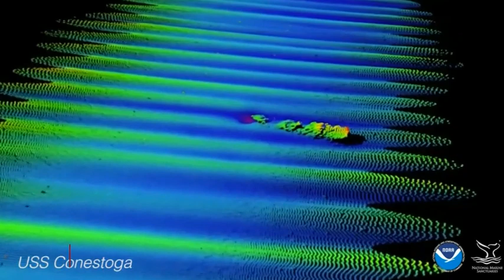95 Jahre altes Rätsel gelöst: Taucher finden US-Navy-Wrack im Pazifik | DER SPIEGEL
Eine großangelegte Suche im Jahr 1921 blieb erfolglos - fast 100 Jahre später ist die USS Conestoga nun identifiziert. Sie sank vermutlich in einem Sturm.